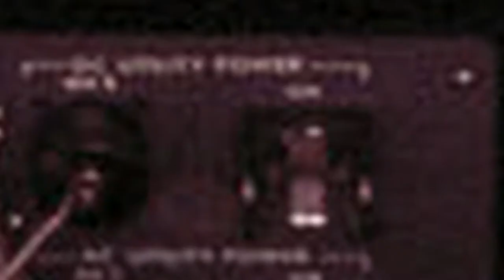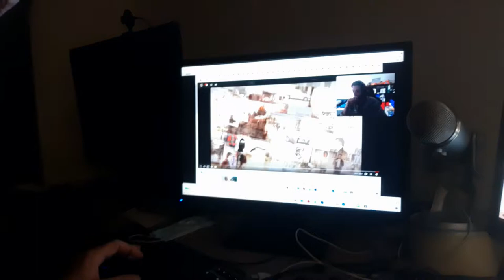REACTIE VIDEO'S BEANTWOORDEN MISLUKT - Vlog 974 SycoTV